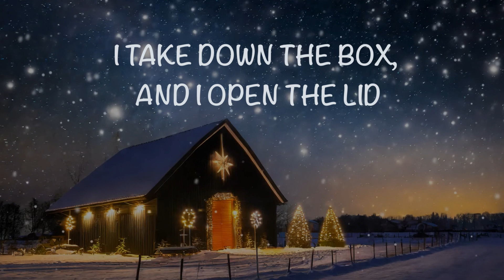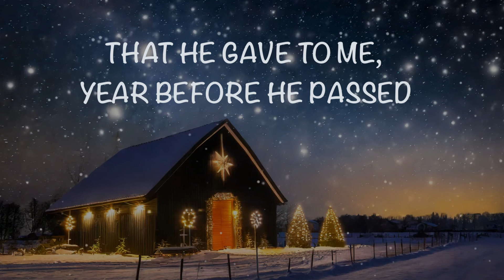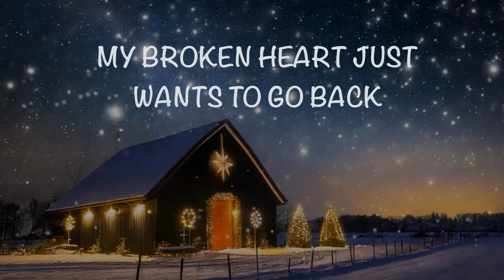Ghost Of Christmas Past - Lyric Video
BACK OF THE CLOSET IN A ORNAMENT BOX
AT GRANDMAS HOUSE YESTERDAYS GOT LOST
BEHIND CHRISTMAS RECORDS AND A STACK OF CASSETTES
I CANT BELIEVE I HAVENT SEEN THESE YET.

BEAUTIFUL MEMORIES FADED PHOTOGRAPHS. THEY MAKE US CRY THEY    MAKE US LAUGH.
OUR GHOSTS OF CHRISTMAS PAST …OUR GHOSTS OF CHRISTMAS PAST…

I TAKE DOWN THE BOX AND OPEN THE LID AND THERES MY DAD AS A LITTLE KID
HOLDING A TIN CAR,WEARING SANTAS HAT
ITS SOMETHING TO SEE WELL IMAGINE THAT

BLACK AND WHITE PHOTO MAKES ME WEAK IN THE KNEES
GRANDPA AND ME WE FOUND THE PERFECT TREE
IN HIS HAND THAT OLD HICKORY AXE
THAT HE GAVE TO ME YEAR BEFORE HE PASSED

THIS OLD HOUSE WILL BE SOLD SOON
WHERE GRANDMA MADE COOKIES AND WISHES COME TRUE
MY TEARS FALL ON THESE PHOTOGRAPHS
MY BROKEN HEART JUST WANTS TO GO BACK